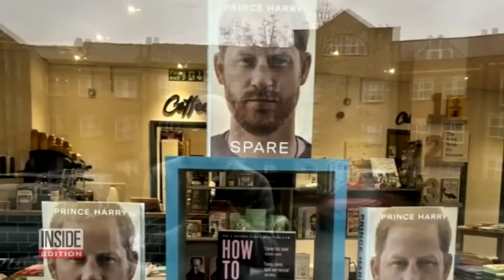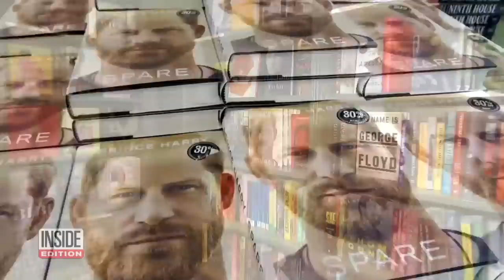Kate Middleton Stuns In First Appearance Since Spare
Prince Harry's blockbuster memoir, "Spare," has sent shockwaves through the Royal Family. So did the Princess of Wales say anything about it during her first public appearance since the book was published?